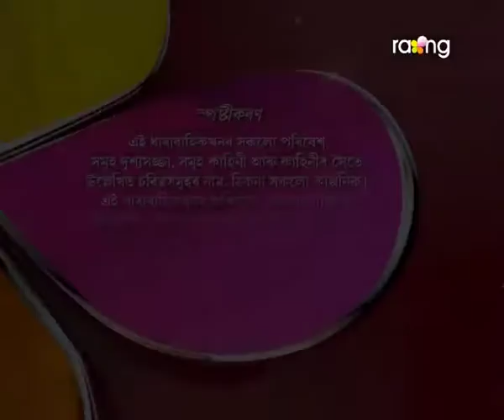Pita Putra | 17th Jan | Full Episode | No 122